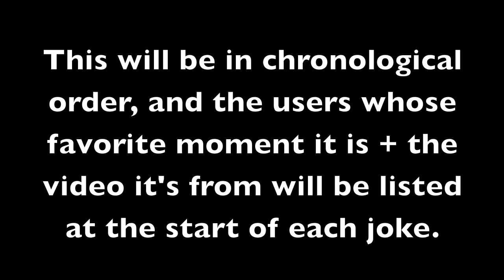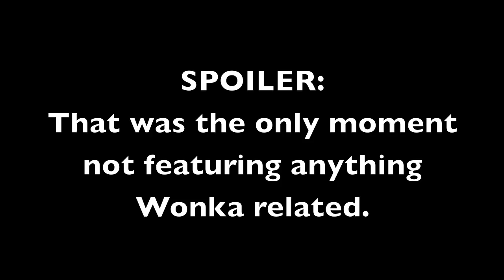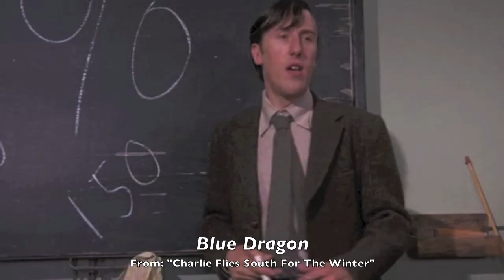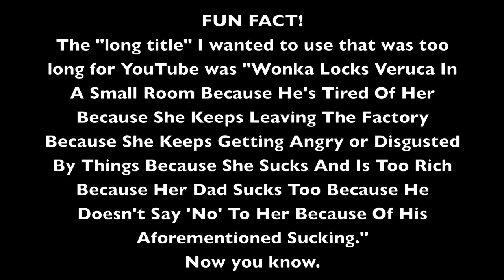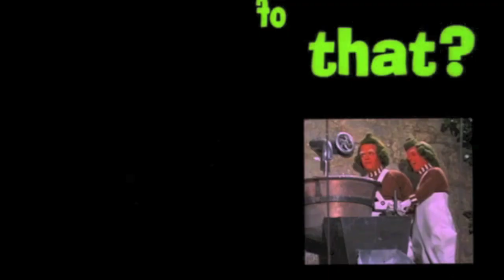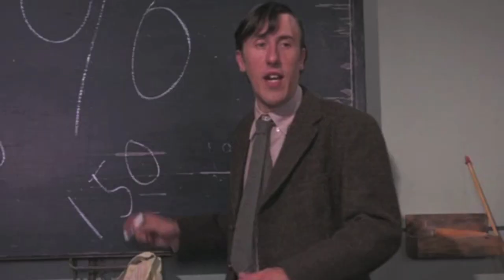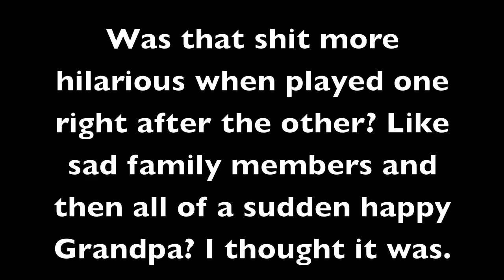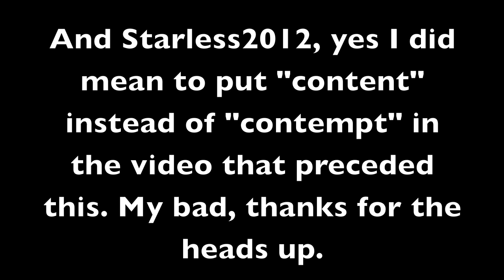Favorite Moments: 2,000 Subscribers Special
Thanks to my 2,000 subscribers for voting for their favorite moments, and for keeping me going!